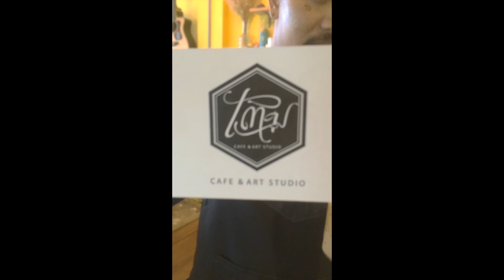Mike Sriviengping @ Term Cafe & Art Studio_Chiang Mai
นักกีต้าร์อคูสติก เชิญท่านมาชิมกาเเฟร้านของเขา^^